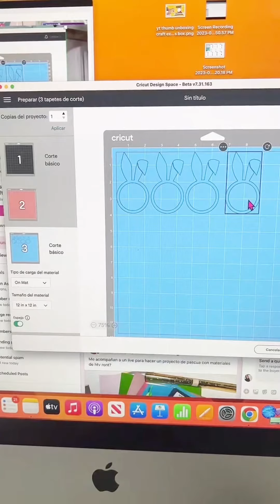Monogramas con HTV de @HTVRONTOfficial con Easy Press Mini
HTV Chameleon y HTV colores pastel de HTV Ront son facil de usar y lo mejor es que se despegan en caliente.